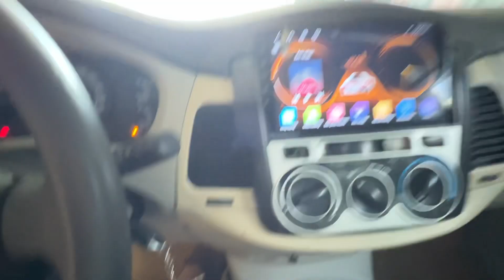Lên mớ đồ đẹp cho Innova ạ nân 2010 xe đẹp chỉ 188tr có bớt ae thiện chí 0834333371